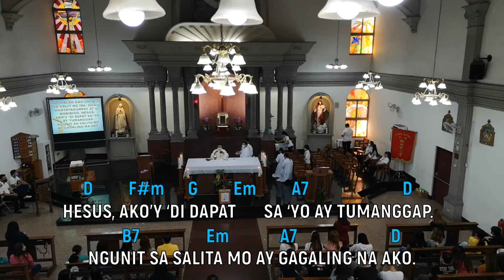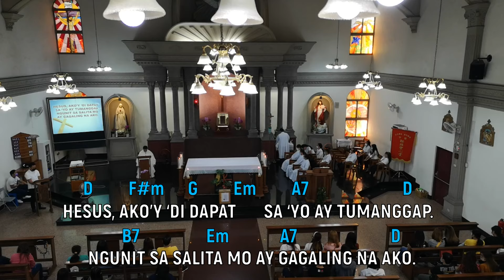Mga Punong Kabanalan (Mapapalad) [Communion Song] with lyrics and chords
[COMMUNION SONG] Mga Punong Kabanalan (The Beatitudes Song)
Sung by Santinig Choir with voicing, lyrics and chords @ Sacred Heart of Jesus Parish Church, Zhongli, Taiwan.

LYRICS: Mga Punong Kabanalan

Verse 1:
MAPAPALAD ANG UMIIBIG SA BUHAY NA ABA.
SILA’Y MAKAKASAMA SA LANGIT NG AMA.

Chorus:
HESUS, AKO’Y ‘DI DAPAT SA ‘YO AY TUMANGGAP.
NGUNIT SA SALITA MO AY GAGALING NA AKO.

Verse 2:
MAPAPALAD ANG NAHAHAPIS ANG D’YOS ANG S’YANG ALIW,
LIGAYA AT LIWANAG ANG S’YANG MAKAKAMTAN.

Verse 3:
MAPAPALAD ANG NAAAWA SA TAONG DALITA,
SILA’Y KAKAAWAAN AT TUTULUNGAN N’YA.

Verse 4:
MAPAPALAD ANG UMIIBIG, SA GALIT NG IBA.
SILA’Y MAGTATAGUMPAY AT DI MABIBIGO.

Verse 5:
MAPAPALAD ANG UMIIBIG, MASUNURIN SA D’YOS,
MAKAKAMTAN ANG NAIS KAY KRISTONG TUMUBOS.

Verse 6:
MAPAPALAD ANG TUMATANGIS, SILA’Y MAGAGALAK.
MAPALAD ANG NAGUGUTOM, AMA ANG BUBUSOG.